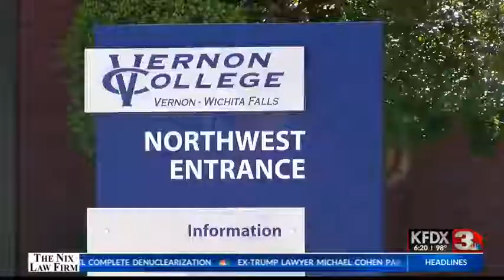AMR donates ambulance to Vernon College EMS program